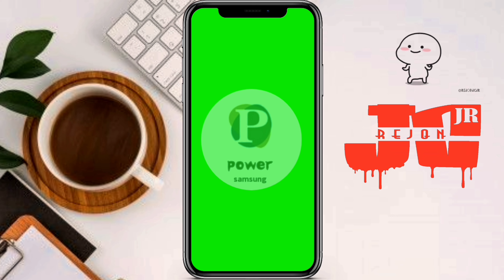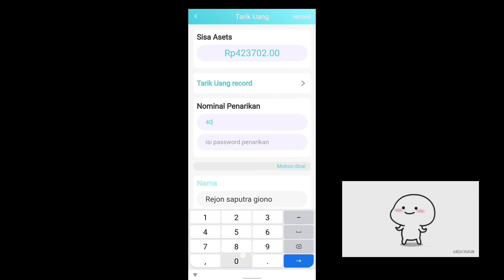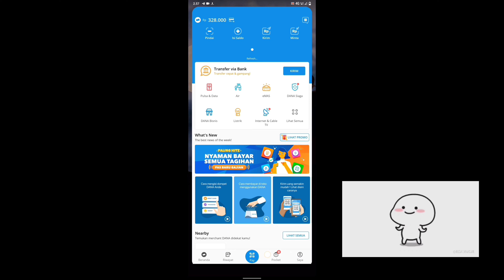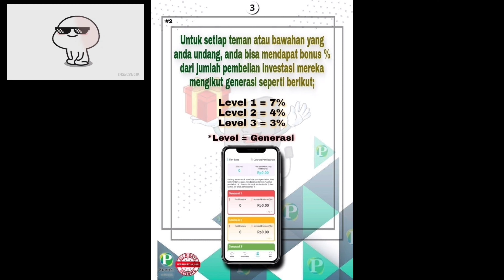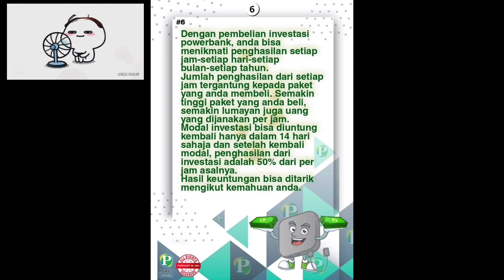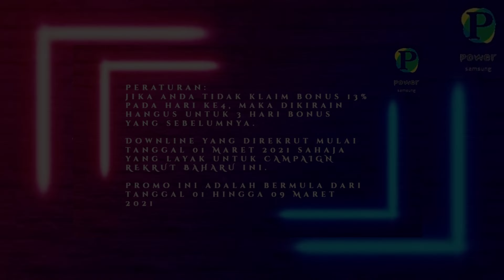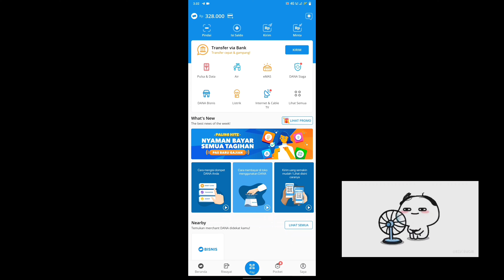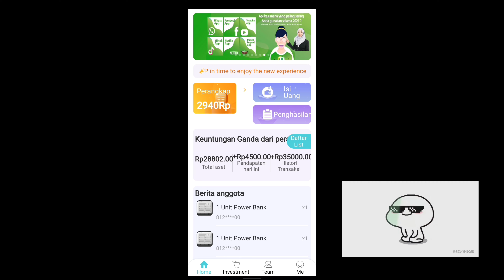WITHDRAW DUIT APLIKASI SAMSUNG POWER KE AKUN DANA || INFO TERBARU EVENT SAMSUNG POWER UANGNYA ASLI 🤑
Di Video Ini ada 3 Bagian penjelasan yang saya berikan silahkan simak baik - baik supaya tidak salah langkah

- Info Terbaru Samsung Power
- Cara Withdraw ke aplikasi DANA
- Cara Deposit melalui DANA

Aplikasi Penghasil Uang Di Tahun 2021 SAMSUNG POWER Asli Dapat Uang.!

SAMSUNG POWER Adalah Aplikasi Untuk Investasi Power Bank Dengan Pendapatan Perjam Sesuai Level Yang Kita Beli, Aplikasi Ini Sangat Rekomendasi Untuk Kalian Yang Ingin Mendapatkan Uang Tanpa Bekerja. Kalian Tidak Perlu Bekerja Keras Karena Pasti Dapat Uang Setiap Jam Jika Sudah Investasi

" Duduk Diam Dapat Duit "

Dan Untuk Penarikan Keuntungan Kalian Juga Bisa Menggunakan Aplikasi Ewallet Seperti Aplikasi DANA Ini, Jadi Tidak Perlu Pusing Kalau Tidak Punya Rekening.
Yok Ikutan Dan Dapatkan Keuntungan. SAMSUNG POWER Juga Lagi Banyak Event Buat Tambahan Bonus Ni, Silahkan Daftar Di Link Berikut :

Kode Rekomendasi : 8g2a23

BUAT KAMU Kaum Rebahan Tunggu Apa Lagi ? Buruan Daftar :V Ini Asli Dan Sudah Saya Buktikan..!

T A N K S F O R W A T C H I NG